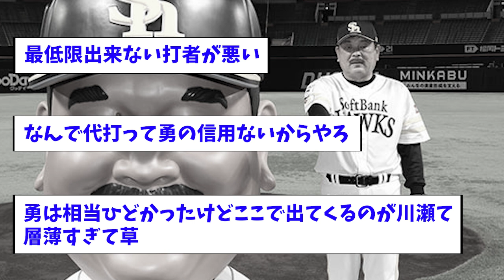【負け】追いつく気なし不治の病、重度の左右病w【ソフトバンク】【なんJ反応】